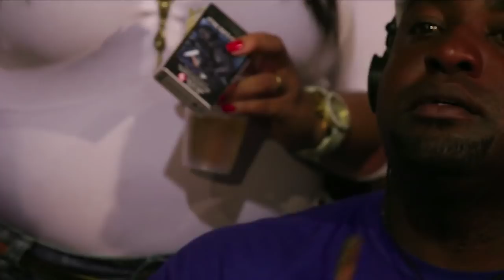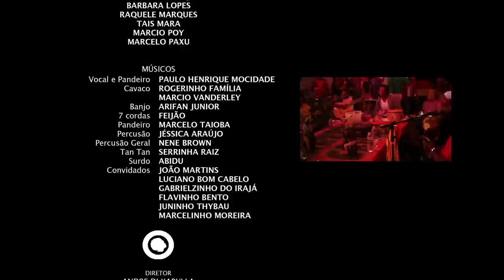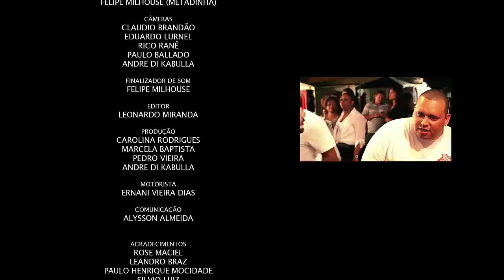DVD TERREIRO DE CRIOULO | 1 ANO - AO VIVO (Completo)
Músicas:
1. Partido Alto - Aniceto do Império 02:12
2. Maré Mansa - Paulinho da Viola e Martinho da Vila 04:04
3. Tempo de Criança - Zeca Pagodinho 07:30
4. Canto de Nanã - Rogerinho Família e Paulo Henrique Mocidade 10:05
5. Recompensa - Mestre Marçal 14:00
6. Nossa Escola  - Ronaldo Camargo, Vinicios Manga, Pipa Vieira, Gabi, Alex e Luciano Pereira Santos "Bom Cabelo" 16:32
7. História para Sinhozinho - Dorival Caymmi 21:31
8. Filho de Jorge - Juninho Thybau 28:02
9. Lendas da Mata - Raul Dicaprio e João Martins 34:19
10. Cantos dos Cafezais - Abel Luiz e Daniel Oliveira 39:42
11. Vapor da Paraíba 41:18
12. Jongo do Irmão Café - Nei Lopes e Wilson Moreira 43:42
13. Acalentava - Candeia 44:24
14. Herdeiros - Ecio Sales, Ricardinho, Gil Ribeiro 45:33
15. Candongueiro - Nei Lopes e Wilson Moreira 48:57
16. Coisa Antiga - Nei Lopes e Wilson Moreira 51:17
17. Resto de Esperança - Jorge Aragão e Dedé da Portela 55:09
18. Sou de Arerê - Nelson Rufi e Paulo Daltro 58:07